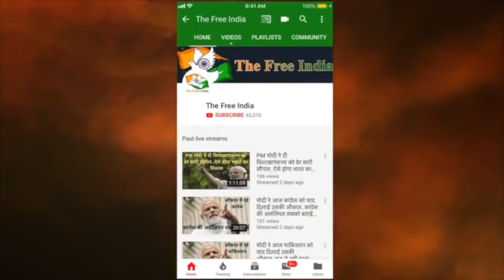Kalank Song | Chupa Bhi Na Sakenge -Arijit Singh- Shilpa Rao Song - Kalank Nahi Ishq Kalank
Movie - Kalank
Singers - Arijit Singh and Shilpa Rao

Kalank Song Arijit Singh - Chupa Bhi Na Sakenge Arijit Singh & Shilpa Rao Song | kalank Nahi Ishq Hai Kalank Songs.Alia Bhatt Varun Dhawan Dil Mera Chahe Song. Madhuri Dixit Sanjay Dutt Aditya Roy Kapur Sonakshi Sinha Kalank Songs.

Zubair Hussain (Johnny)